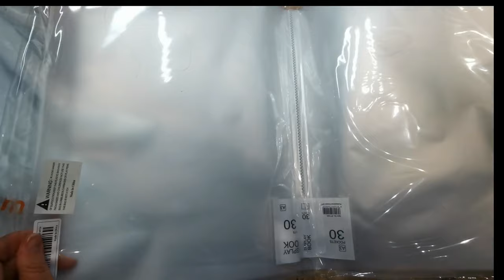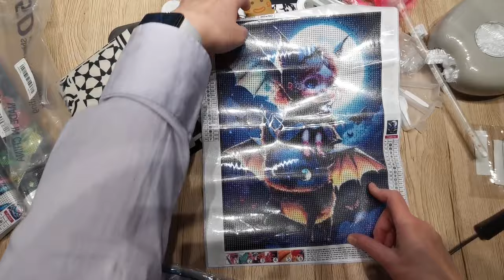XXL Huge Temu Haul 🤩Lots of Diamondpainting but also for kitchen, bath & must-have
Hi,
In this video, I have ordered so many things, of course Diamond Paintings stuff, but also useful things for kitchen, bathroom and working.

Have fun & enjoy with a cup of sth to drin.
This video is going al little bit longer 🌟🥰

💵💵💵If you want to save money? 💲💲💲

➡️ Save 10% at Newcraftday with Reena10
➡️ Save 5% at Outdoortide with Reena5OFF
➡️ Save 5% at Onedaysaving with Reena05OFF
➡️ Save 5% at Wolkekunst with REENA10

5. Diamond Art Club - 10$ off at your first order: *

Timestamps:
0:00:00 Introduction
0:04:08
0:06:03 Luminous cover for Amazon fire tv-Fernbedienung
0:07:10 A3-Mappe
0:09:45 cute Zauberstab für Kids
0:12:25 small carpet for bathroom
0:14:24 Mini reading light for mobiles
0:16:53 Tropfauffangmatte für Küchenspüle
0:19:56 Haken für Bügel
0:21:13 Apfel mit Folienabdeckung
0:24:36 Astronaut-Popup
0:26:17 Unterlegmatte für Kaffeemaschine
0:27:25 lots of Diamond Paintings